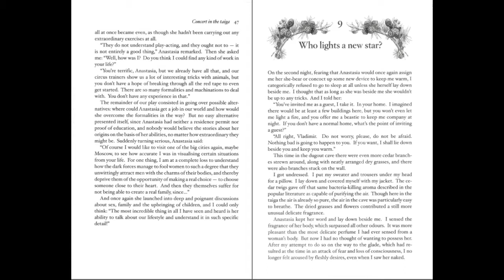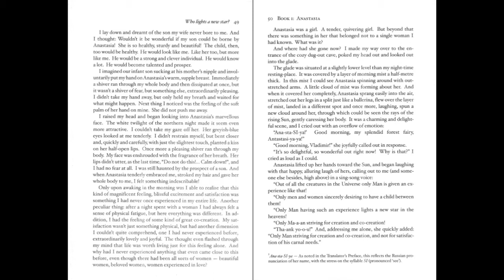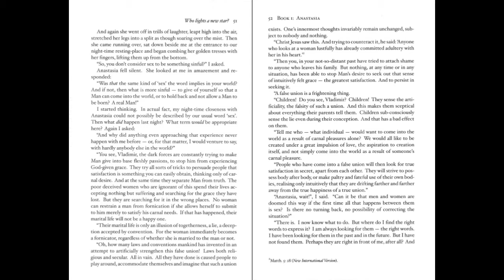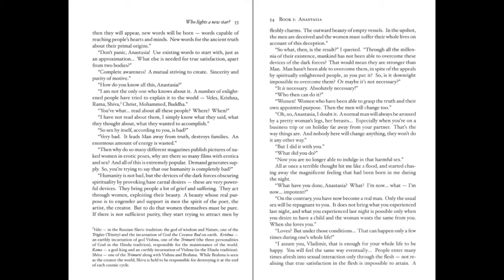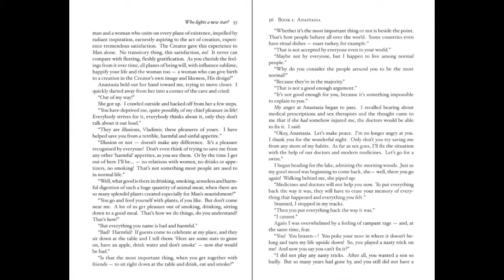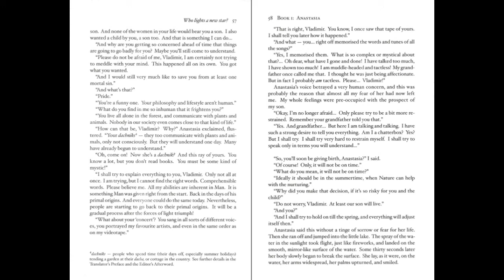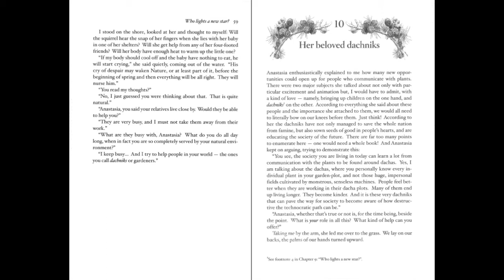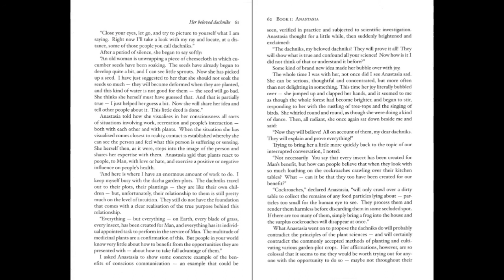Part 8 ANASTASIA The Ringing Cedars Series Vladmir Megre AUDIOBOOK Part 8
Anastasia

Book 1

Anastasia by Vladmir Megre

Translation, Translator's Preface and footnotes* from the Russian by John Woodsworth

Editing, Editor's Afterward, footnotes, design and layout by Leonid Sharashkin

Columbia, Missouri, USA

Read to you by Nicole between May 2017 and September 2017 in Granada, Spain.
I was motivated by myriad of reasons to record this novice AUDIOBOOK
I'd like to thank my brother Ryan for gifting me his Iphone 4 on which this story is told,
my parents Karen and Matthew who probably paid for said phone, and to Brandon who should pay attention to the footnotes!
I'd also like to mention my dog Oso who took me out daily to the hills of Granada where I found lovely spaces to sit and record.

Also, please bear with me! *pun intended. I had never recorded anything of the sort and I'm not a perfectionist. /// Kintsugi (金継ぎ, きんつぎ, "golden joinery")
Simply did my best, and you Russians out there may enjoy my attempts at saying words like Novosibirsk
I do think that my recordings get better as I go but also change because I rarely recorded in the same space.
Sometimes it'll be windy or the bugs will be singing at the heat of the afternoon but I think this adds a layer of depth and perspective.

I quite enjoyed the experience and hope you will too! By the way, I have only started reading the second book.
I wanted to get this first one out there in audio version for those of us who enjoy multi-tasking!
This book found me as I was feverishly finishing a knit and I so wished it existed in Audiobook that wasn't a computer. So for anyone out there like me, here you go!

*footnote about footnotes! I decided to add the screenshots to the videos to give reference to the footnotes!
They were one of my favourite parts of the book. How do others include footnotes in audio version?

Chapter 9: Who lights a new star?
Chapter 10: Her beloved dachniks